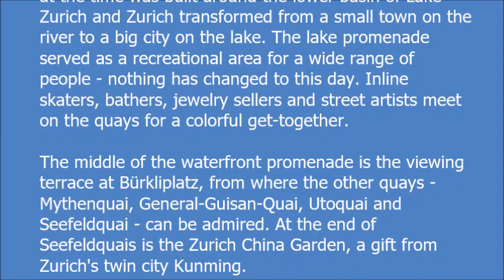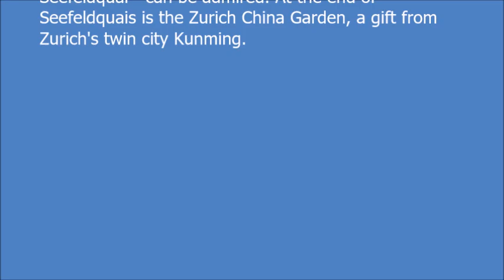LIMMAT RIVER CRUISE AND ZÜRICH LAKE PROMENADE SWITZERLAND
Limmat River Cruise. A boat trip on the River Limmat will take you on a leisurely tour past the most beautiful sights that Zurich’s Old Town has to offer until the view opens up over Lake Zurich.
Lake Promenade – The popular walking path on Lake Zurich. The quays surround the lower basin of Lake Zurich with a magnificent promenade. Everyone meets here in summer for a happy get-together.